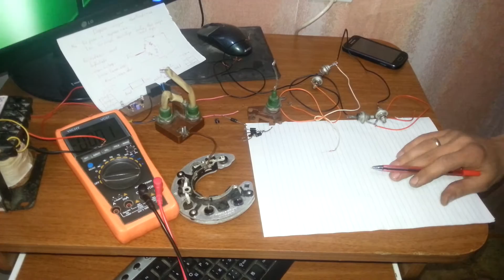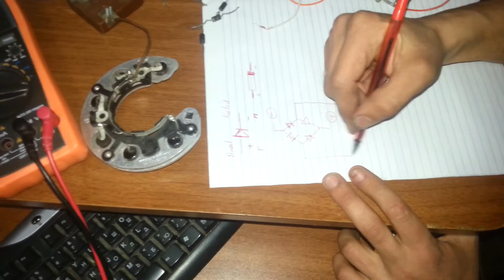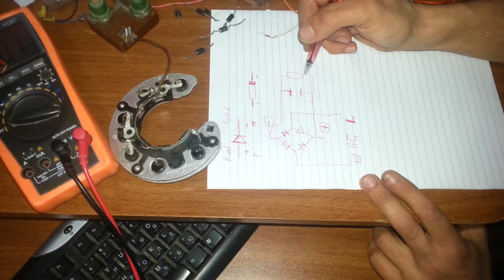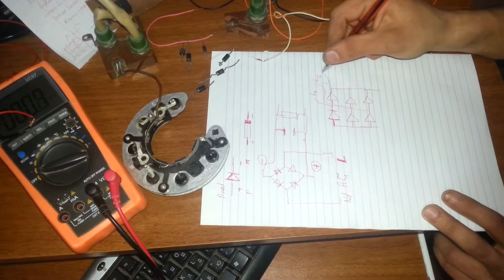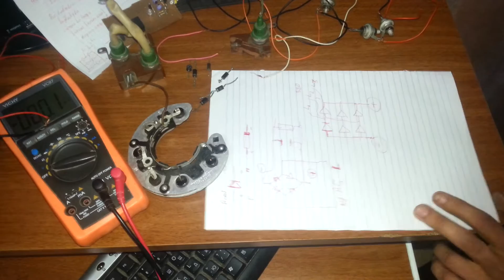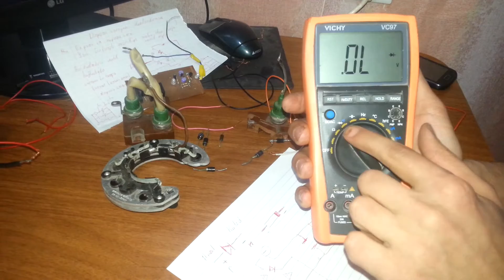Yarımkeçrici diod nədir ve istifadə qaydası Sabit cərəyan almaq:::: HOW USED DIOD What DC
Dəyişən cərəyanı düzləndirmək yolu ile Sabit cerayan almaq  Yarım keçrici diod  nedir